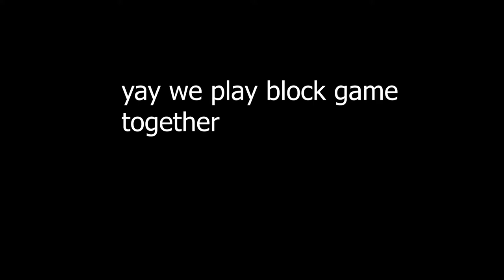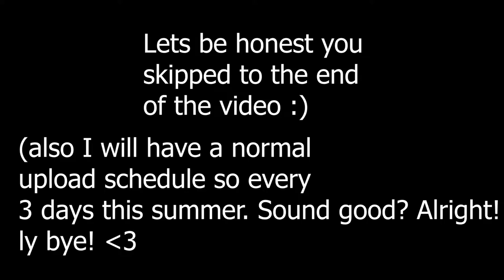Speedrunning Minecraft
• Speedrunning Minecraft (oh no)

Minecraft Server Ip: play.raier.net (1.8-1.17)